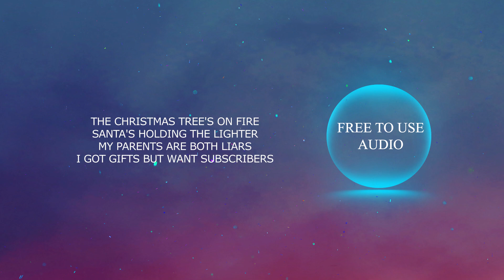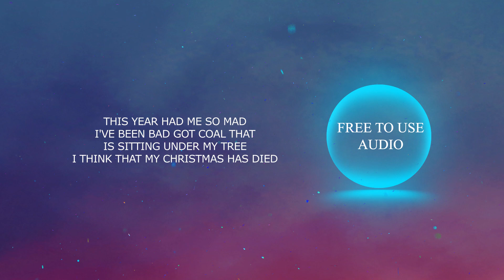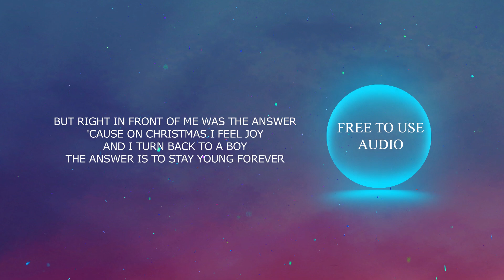NEFFEX - This Is Not A Christmas Song (with Ryan Oakes) (Lyrics) - No Copyright Songs